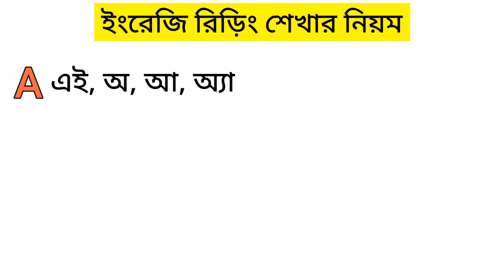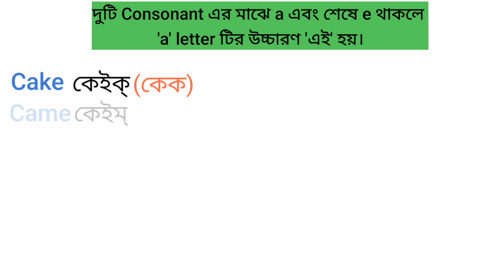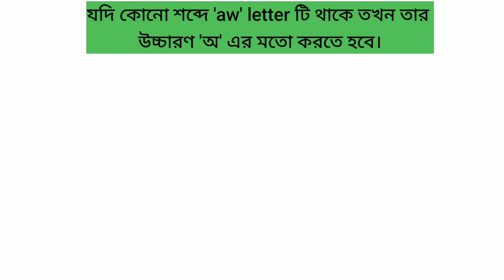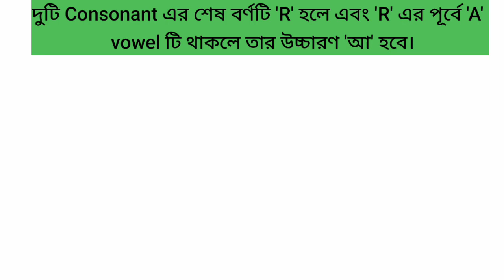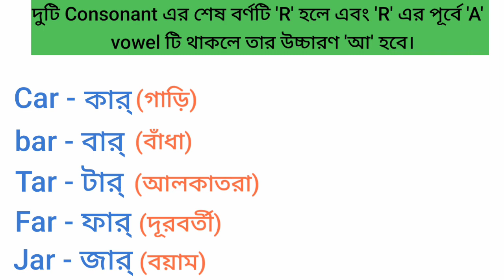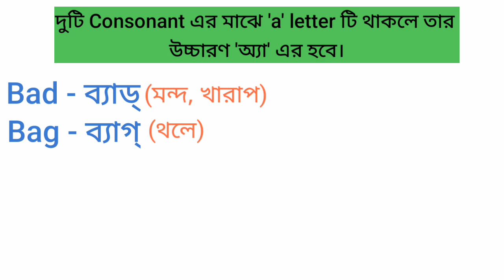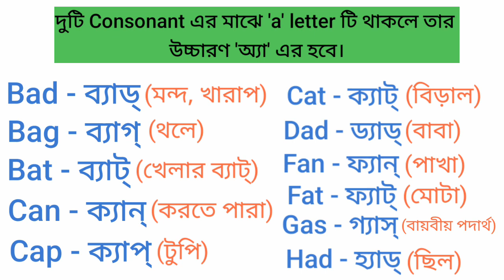ইংরেজি রিডিং শেখার সহজ বানানের নিয়ম | How to learn english reading books